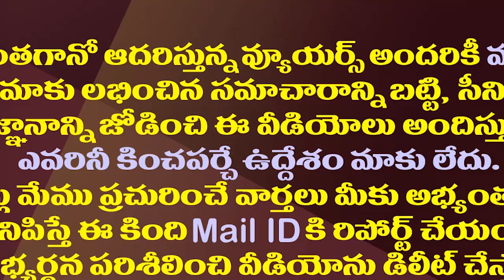ఫాన్స్ ను మించిపోతున్న బీజేపీ నేతల పవన్ భజన| AP BJP Praising Pawan Kalyan Like His Hardcore Fans